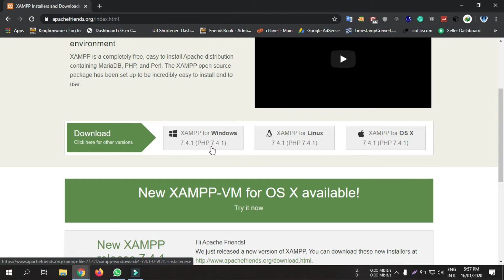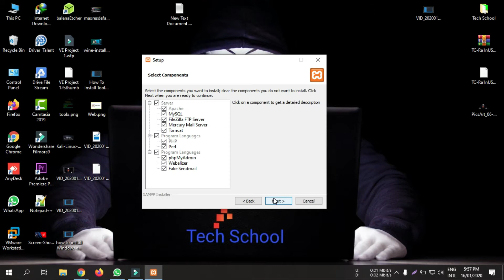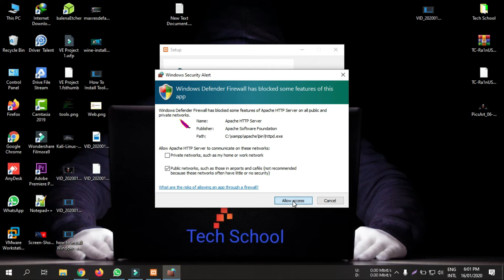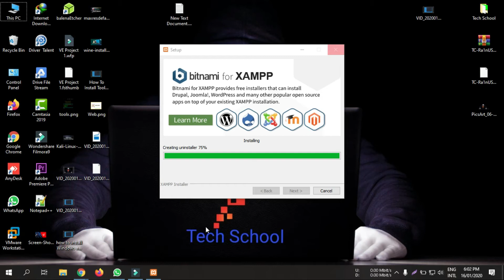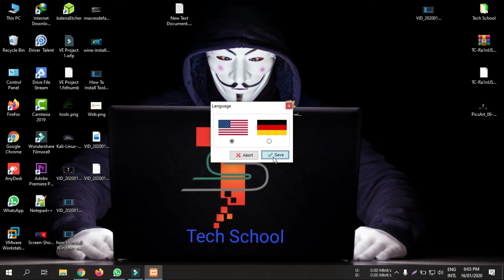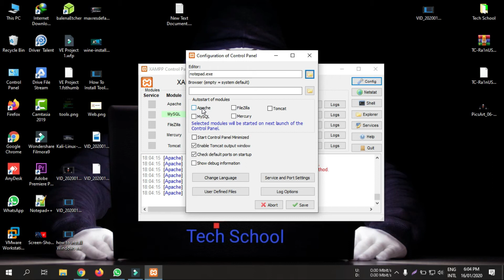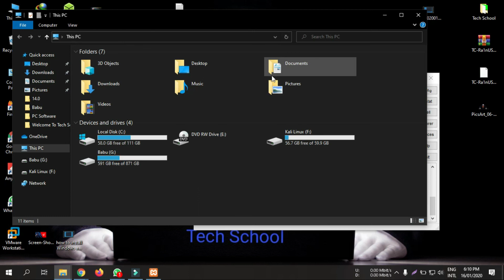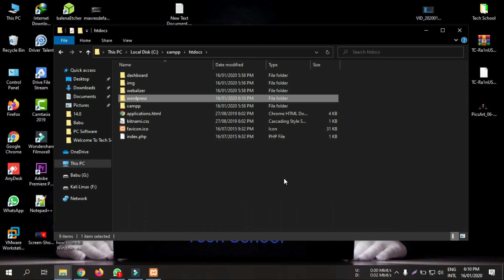How To Install Localhost Server In PC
পিসিতে লোকালহোস্ট সার্ভারটি কীভাবে ইনস্টল করবেন